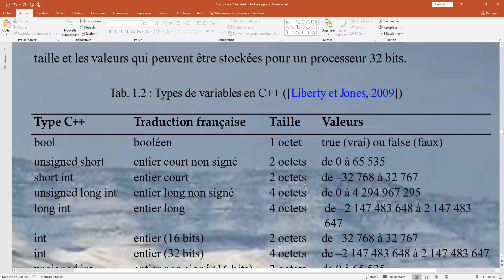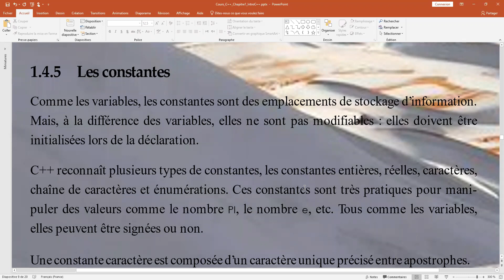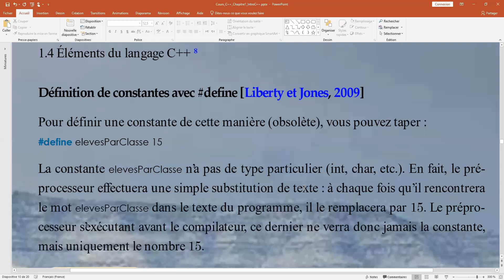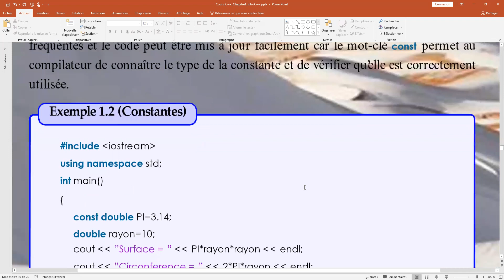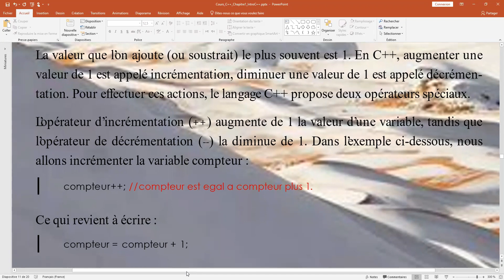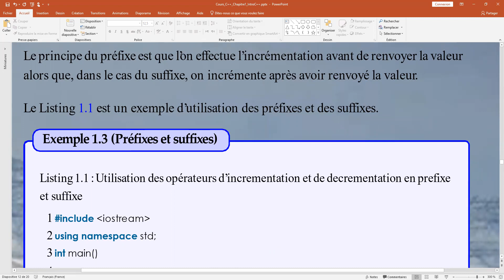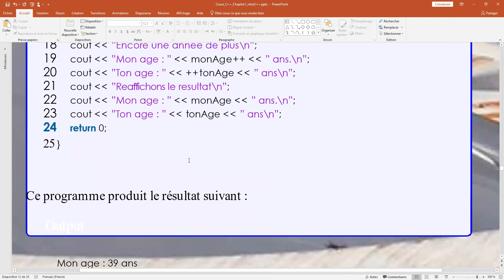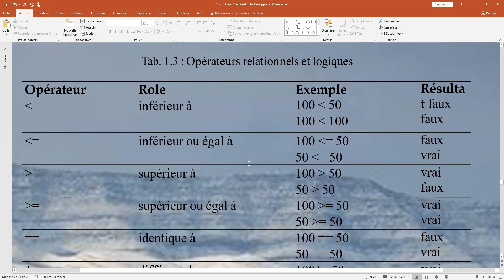Les Types , Les Constantes et les Opérateurs arithmétiques en C++